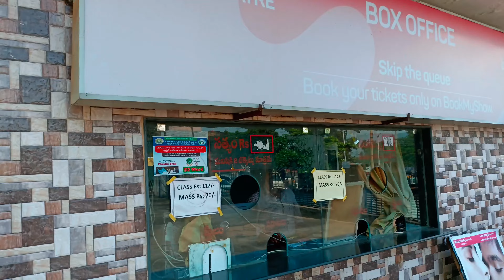Sankara Satyam 2k A/c DTS Theatres Gopalapatnam Vizag